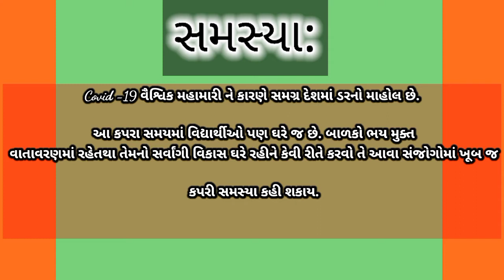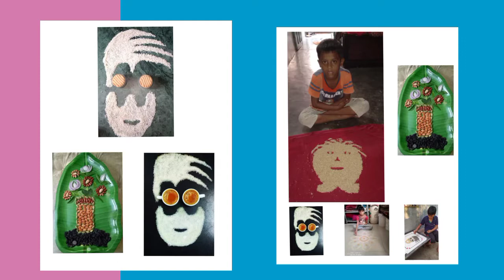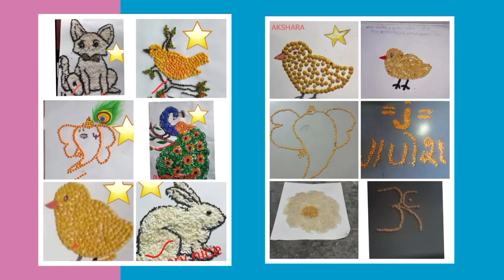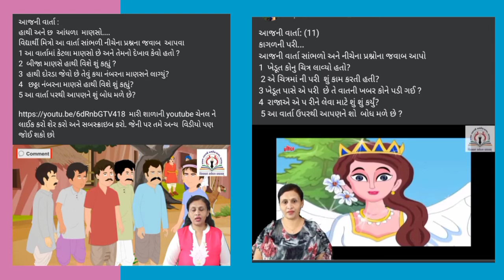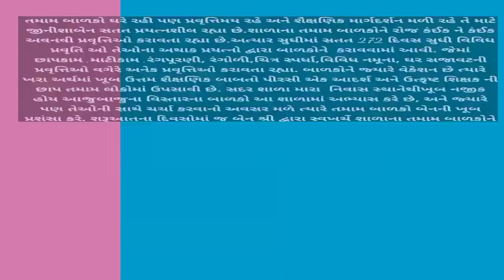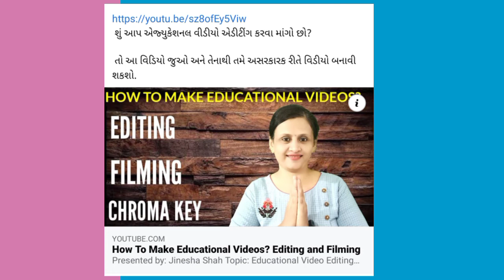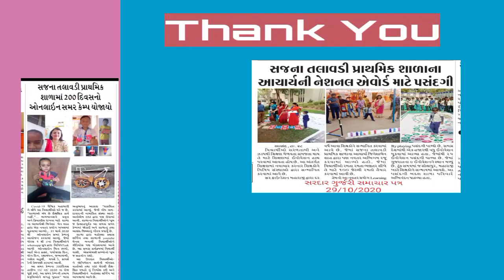Educational Innovation Festival 2020-21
Presented By : Jinesha L.Shah

Successfully completed Online Summer Camp of 250 Days. I am dedicating my book 'મારા અનુભવનું આકાશ' to the tiny kids of my school, participating teachers and all of my fellowmates.